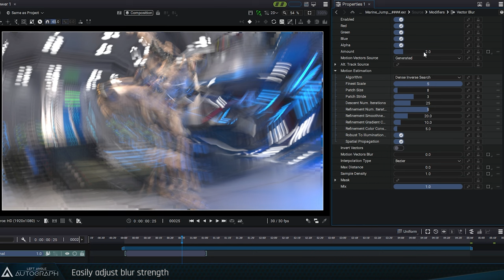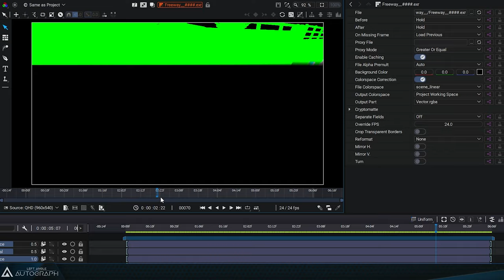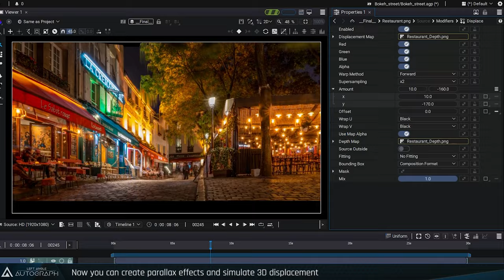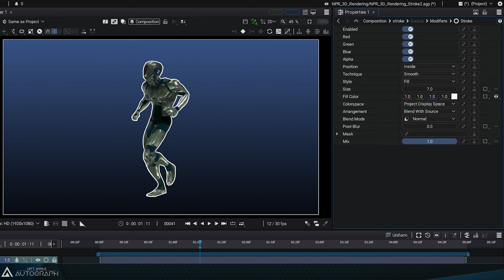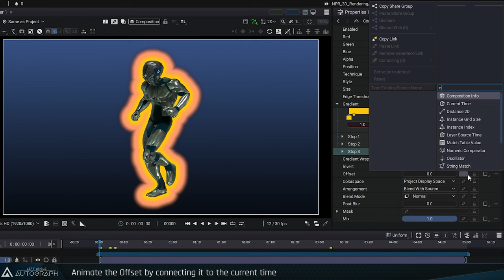New Features in Autograph 2024.7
Check out ALL of the new features in Autograph 2024.7